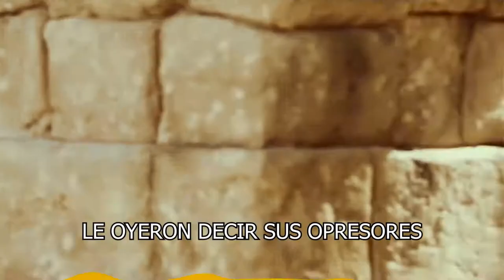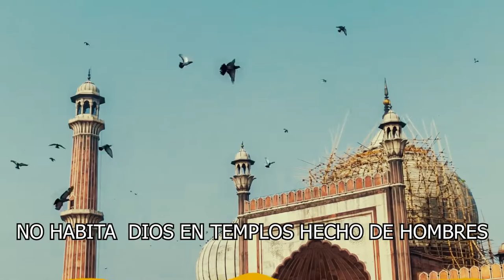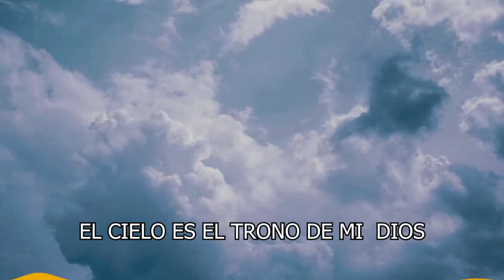CIELOS ABIERTOS OMAR GUERRERO